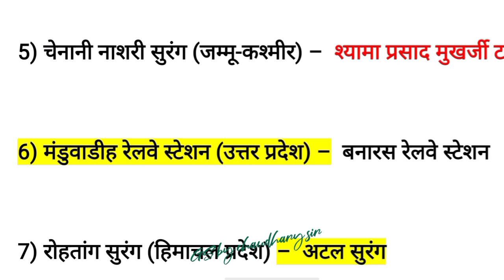बदले गए नाम 2023 | The 5 Minutes Show | by Anis sir